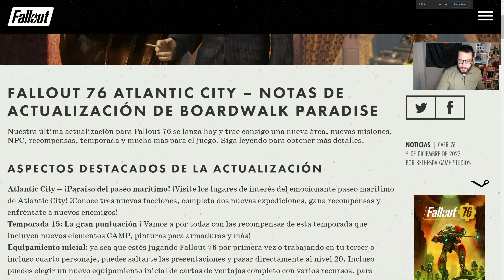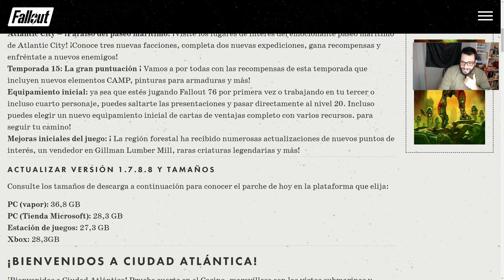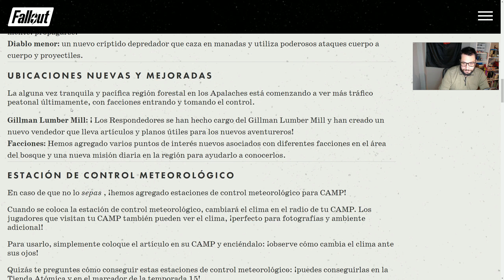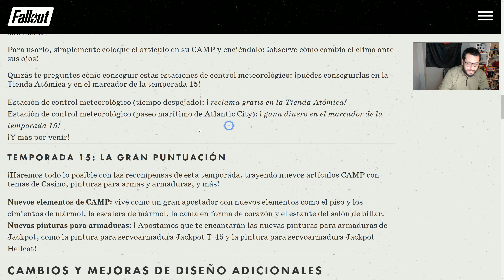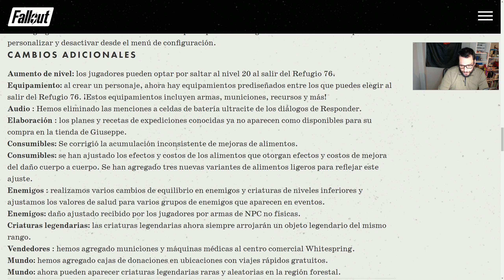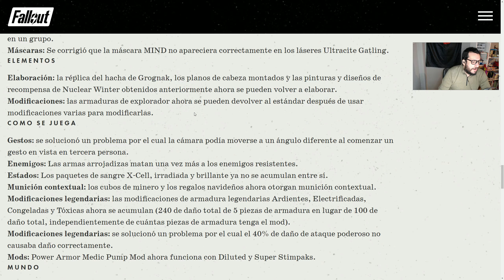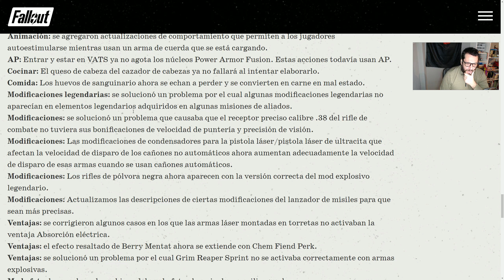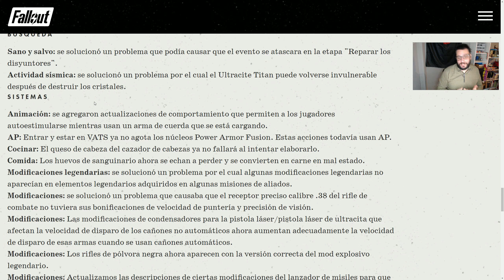Fallout 76 | Notas del Parche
En este video veremos las novedades que trae la ultima actalizacion de Fallout  76 .